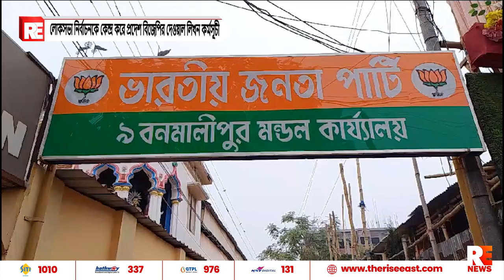লোকসভা নির্বাচনকে কেন্দ্র করে প্রদেশ বিজেপির দেওয়াল লিখন কর্মসূচী